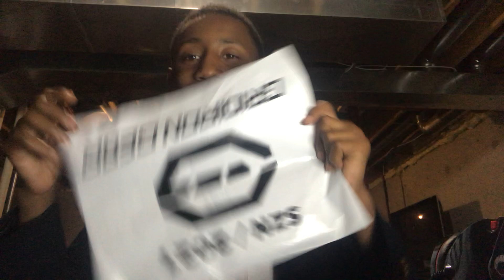Unboxing pink football accessories Pt.2